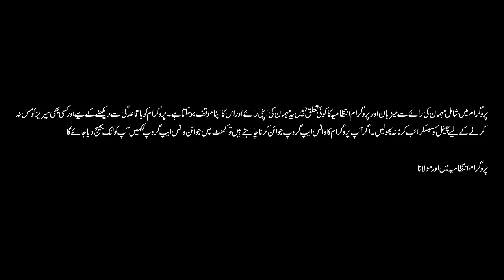Shia Sunni Debate On Shahadat E Syeda Fatima A.S | Reference And History | Owais Rabbani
Guest:
Allama Hashim Raza Ghadeeri
Mufti Abdul Qadir Hazarvi

0:00 Intro
4:30 Hazarat Syeda Fatima R.A kon hain?
8:15 Imam Hussain R.A Jab Tanha Thay Tou Us Waqt Logon Nay Imdad Q nahi ki?
11:37 Hazrat Syeda Sey Itni Karamat Aur Itni Muhabbat Q hai?
23:01 Itni Muktasar Umer Main Apnay Aesa Kiya Kardiya Hai Kay Wo Jannat Ki Aurton Ki Sardar Hain?
37:10 Apnay Chand Umer Main Hi Q Parda Farma liya?
1:20:21 Outro